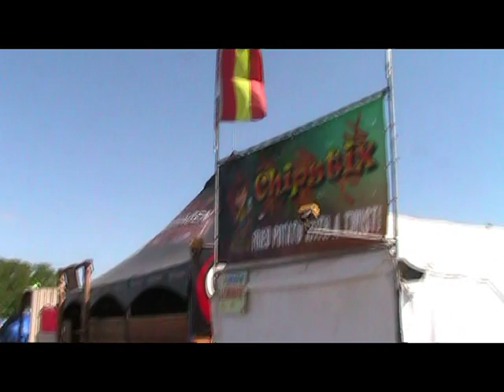LJT Baby!!!!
Larry Joe Taylor Festival 2010